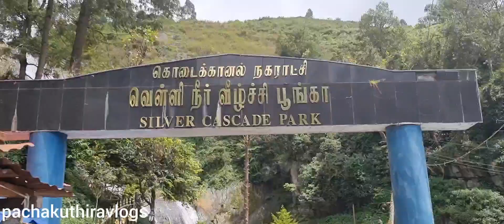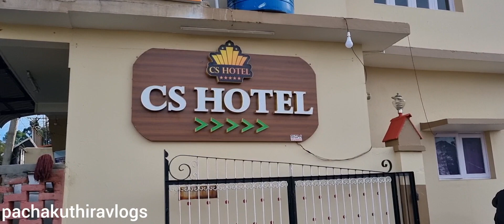കൊടൈക്കനാലിന്റെ സൗന്ദര്യവും വിലക്കുറവിൽ നല്ലൊരു താമസ സൗകര്യവും, ഭക്ഷണവും നമുക്ക് പോയാലോ